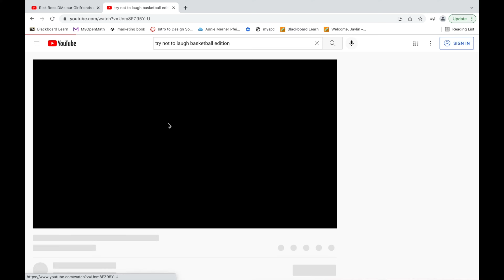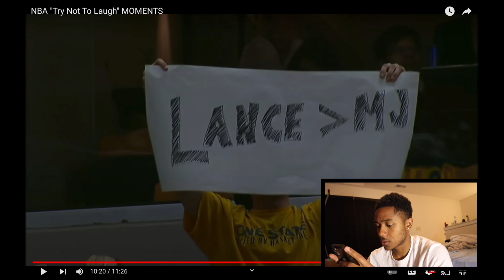TRY NOT TO LAUGH (Basketball Edition)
FIRST VIDEO!

What do you wanna see me do next?!